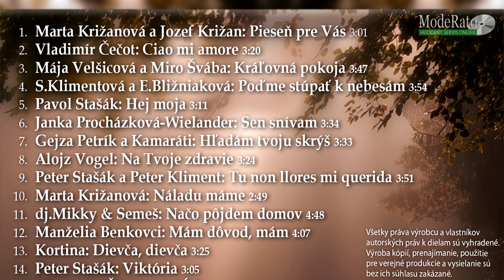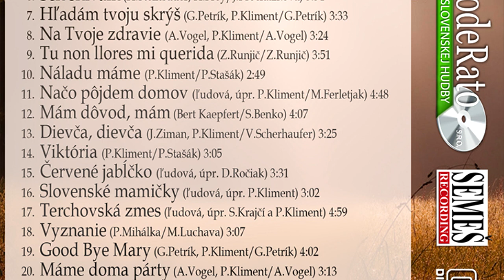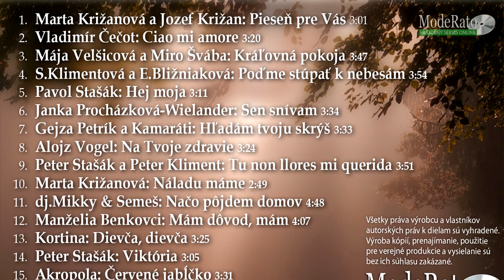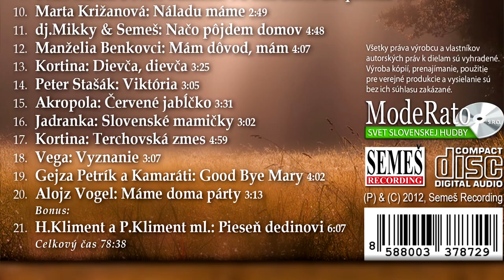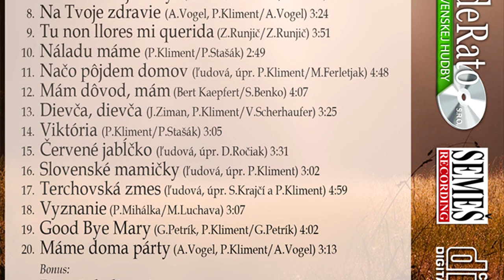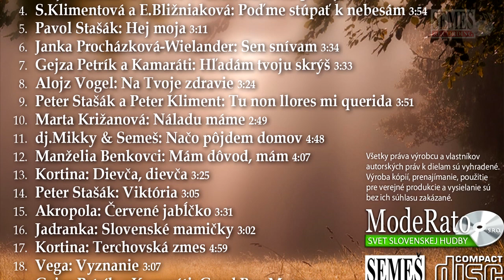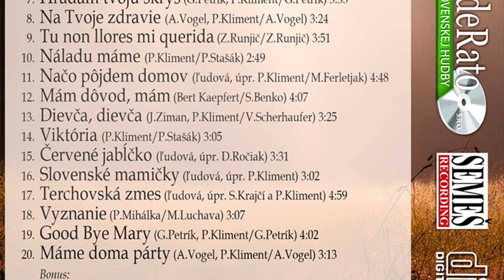Postačí zopár piesní 12 (CD ukážka)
Rôzni interpreti: Postačí zopár piesní 12, (P) & (C) 2012, Semeš Recording

1.Marta Križanová a Jozef Križan: Pieseň pre Vás
2.Vladimír Čečot: Ciao mi amore
3.Mája Velšicová a Miro Švába: Kráľovná pokoja
4.Silvia Klimentová a Emília Bližniaková: Poďme stúpať k nebesám
5.Pavol Stašák: Hej moja
6.Janka Procházková-Wielander: Sen snívam
7.Gejza Petrík a Kamaráti: Hľadám tvoju skrýš
8.Alojz Vogel: Na Tvoje zdravie
9.Peter Stašák a Peter Kliment: Tu non llores mi querida
10.Marta Križanová: Náladu máme
11.dj.Mikky & Semeš: Načo pôjdem domov
12.Manželia Benkovci: Mám dôvod, mám
13.Kortina: Dievča, dievča
14.Peter Stašák: Viktória
15.Akropola: Červené jabĺčko
16.Jadranka: Slovenské mamičky
17.Kortina: Terchovská zmes
18.Vega: Vyznanie
19.Gejza Petrík a Kamaráti: Good Bye Mary
20.Alojz Vogel: Máme doma párty
Rodinný bonus:
21.Henrich Kliment a Peter Kliment ml.: Pieseň dedinovi

celkový čas 78:38